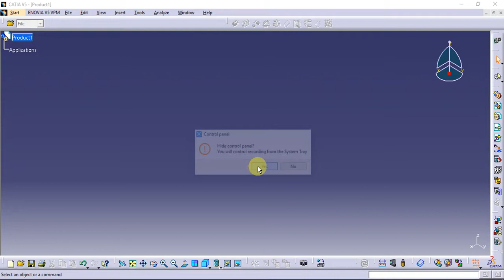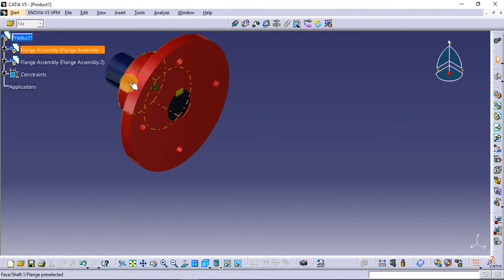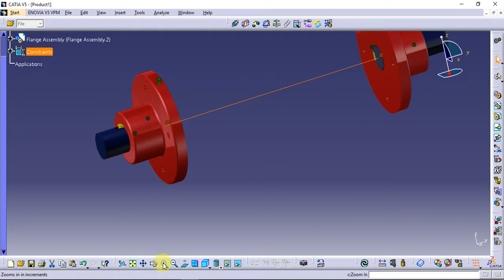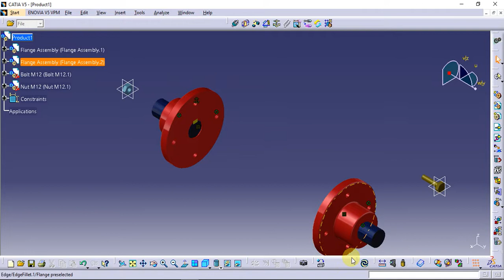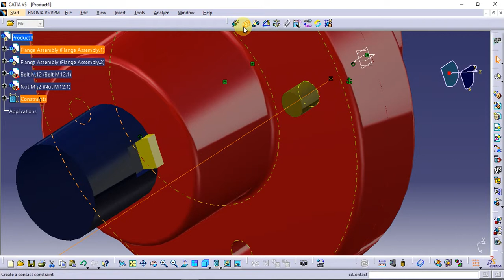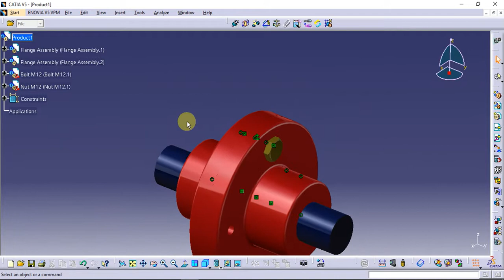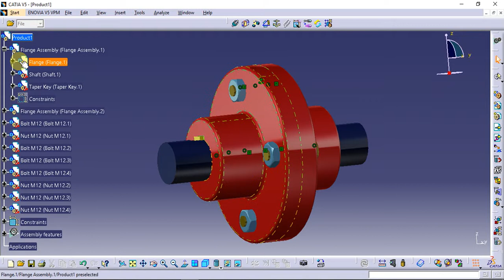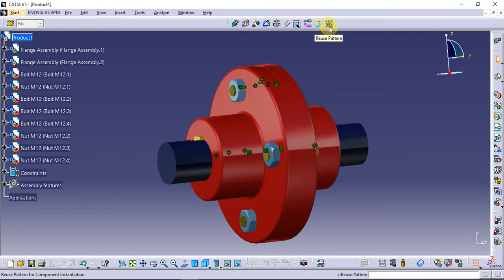Catia Tutorial in Tamil 102 : Reuse Pattern | Constraints | Assembly